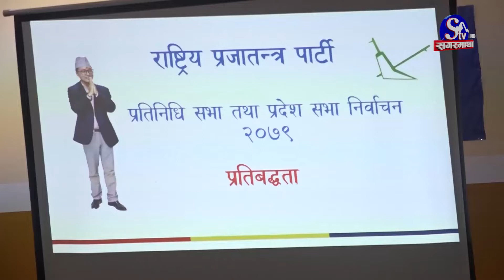राप्रपा घोषणापत्रः किसानहरूलाई १५ वर्षसम्मको सहुलियतपूर्ण दरमा कर्जा प्रवाह